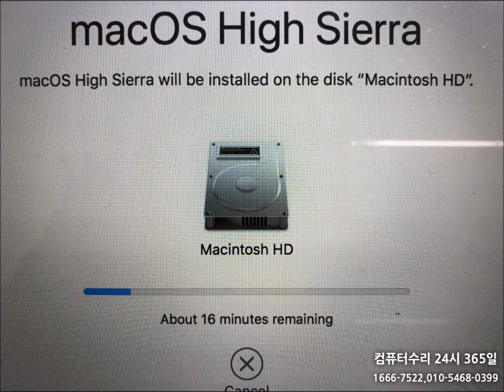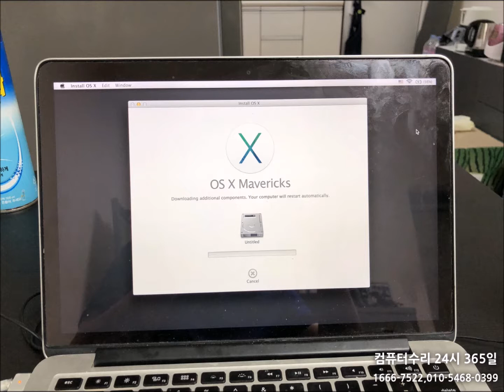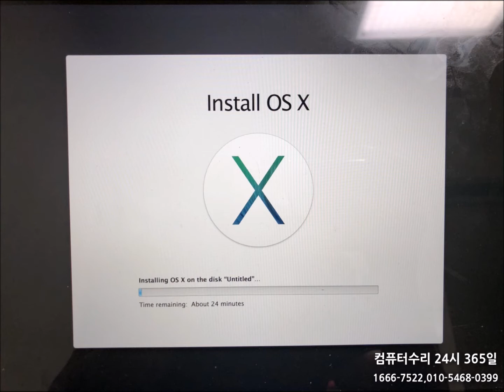오륜동컴퓨터수리 맥북프로를 사용하는데 갑자기 부팅이 안되요!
부트캠프까지 설치해서 사용하시는데... 이상하게 맥OS만 부팅이 안됩니다.

그래서 오륜동컴퓨터수리에 맥북프로를 손봐달라고 밤늦게 연락이 왔는데... 얼른 출장갔습니다.

현장에서 바로 조치했는데... 완전 초기화를 했습니다.

오륜동컴퓨터수리는 송파구 전 지역 주말, 휴일, 야간에도 24시 출장수리합니다.

서울/경기/인천/부산/원주/목포 17년 전통 컴도리^^ 컴퓨터수리24시 365일 출장수리 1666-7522 , 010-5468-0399
컴퓨터,노트북,아이맥,맥북,모니터,복합기,데이터복구,윈도우설치,부트캠프,업그레이드,네트웍,랜공사,판매,매입